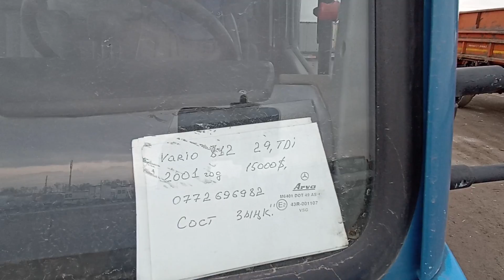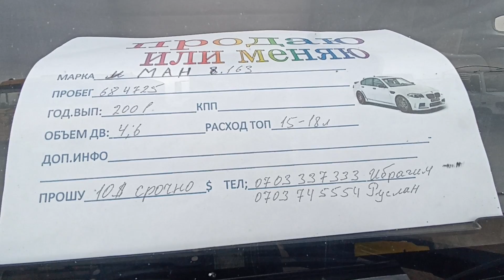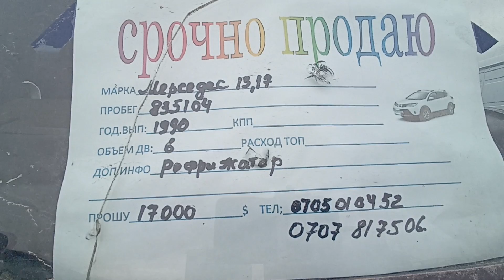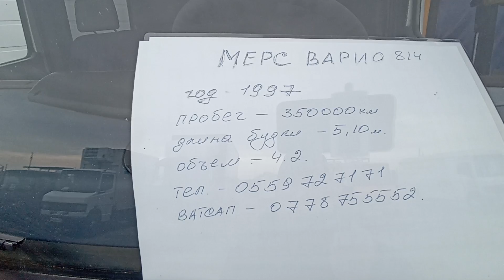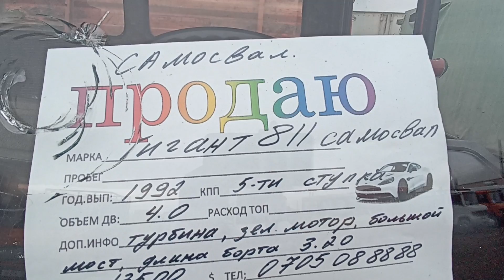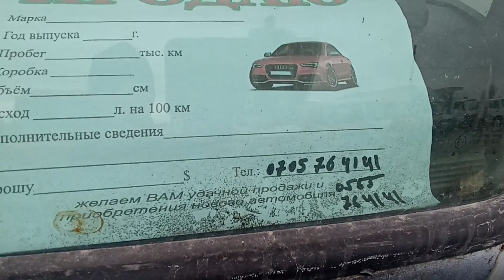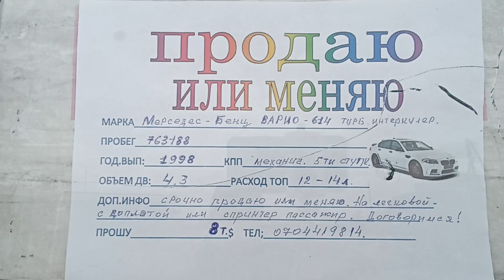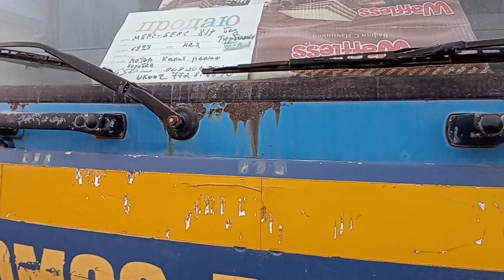Авторынок Бишкек🔥 МЕРС ГИГАНТТАР АЗАЙЫПТЫР БАЗАРДА!@SHABAVLOG